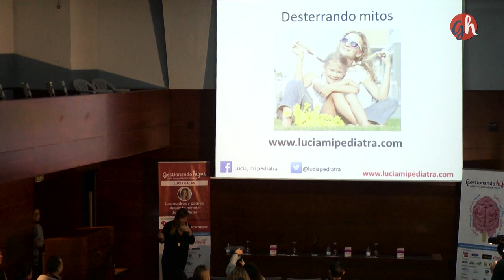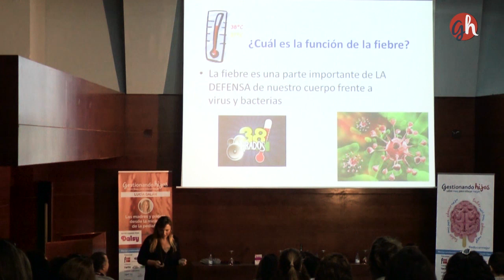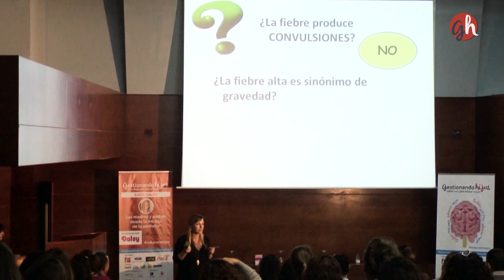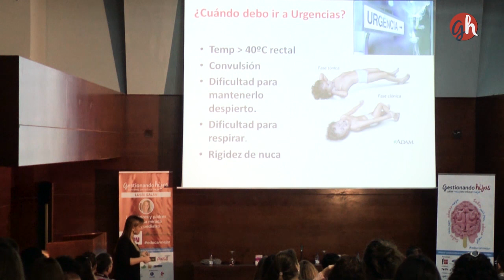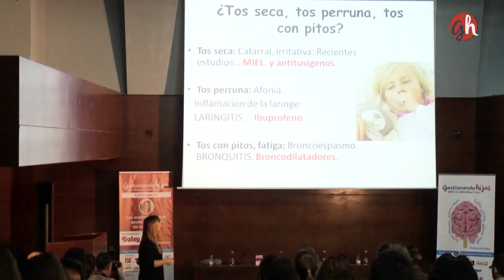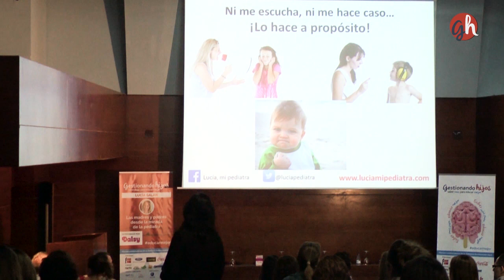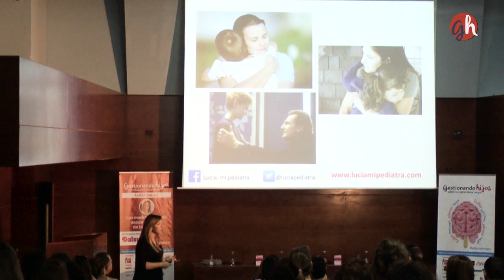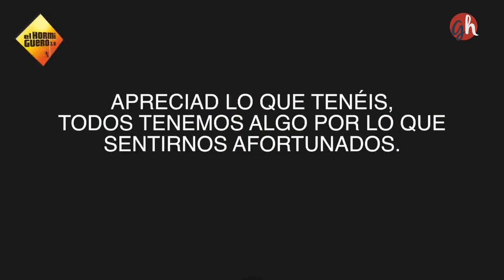Taller de Lucía Galán: Desmontando los principales mitos de pediatría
En este taller nos quitamos de encima dudas y nos emocionamos con Lucía Galán, la conocidísima autora de Lucía, mi pediatra. Durante una hora y media, Lucía examinó con esmero y datos contrastados mitos como: “Si los coges se van a acostumbrar”, “Si los bebés tienen mucha baba, si duermen mal, si tienen fiebre, es por los dientes”, “Si andan descalzos se van a resfriar”, “Si tienen fiebre hay que hacer que suden”, “Tiene que haber un jarabe contra los mocos” o “No me hacen caso a propósito”. Lucía nos regaló palabras llenas de tranquilidad y de empatía, dejó que todo el que quisiera le interrumpiera para plantear sus dudas, hizo un repaso de las principales dudas de salud de pies a cabeza y nos quiso transmitir por encima de todo “que disfrutéis de la paternidad y la maternidad porque es lo más”.